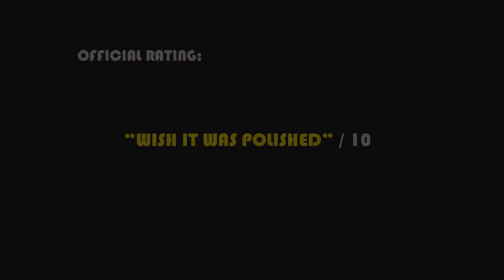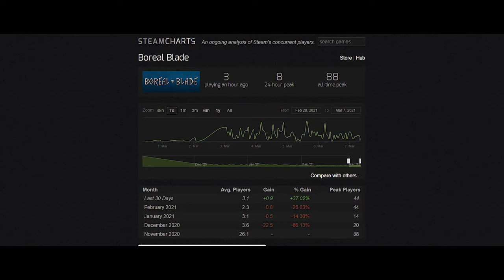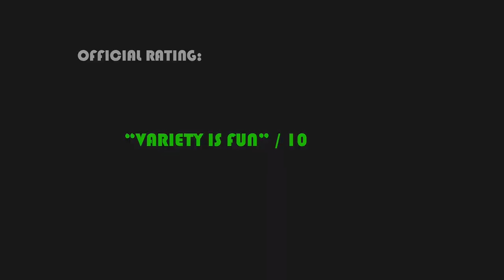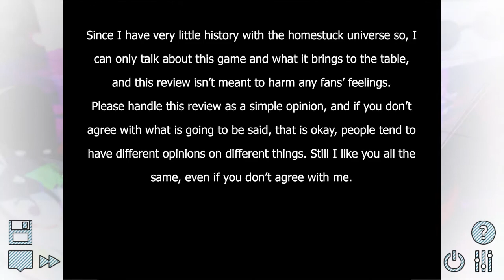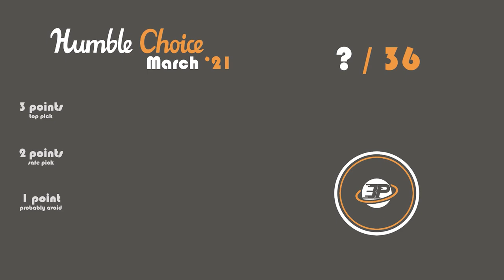Inspection: Humble Choice 2021 March Review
Timestamps below!

The Boys at the 3scape Pod are back and they are bringing their insights and reviews! As Spring is finally here it had an invigorating effect on the guys, so they brought their A-game and made some changes to the review!
What do you think about this month's choice? Is it worth the money or is it a pause for you? What is your favourite game from the twelve? Let's have a discussion in the comments!

Timestamps:
00:00 – Intro
00:43 – Ageless
05:21 – Elex
09:37 – Hotshot Racing
16:01 – Boreal Blade
18:47 – Peaky Blinders - Mastermind
23:10 – Control
28:49 – Wildfire
32:17 – Cyber Hook
35:26 – WWE 2K - Battlegrounds*
38:39 – Kingdom Two Crowns
40:59 – XCOM: Chimera Squad
46:58 – Pesterquest
49:55 – Rating
51:44 – Outro

Apparently using a game's main menu music as background ambience, to help and transfer a feeling of playing said game during a review falls under unreasonable behaviour. We, thus had to replace that part with random music, but worry not, WWE 2K is nothing more than smoking hot garbage, we recommend you stay far away. In case you're curious about any pros or cons we experienced while checking the game out, please turn on subscriptions for this part of the video, apologies for the inconvenience.

We thank you for your kind attention and truly hope to have aided you in your decision whether or not to pick up this month’s bundle!